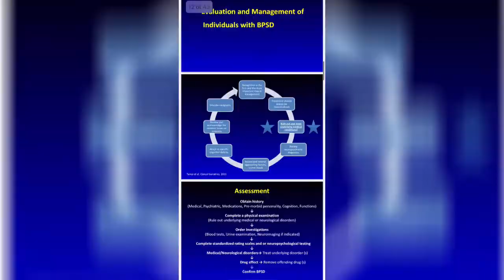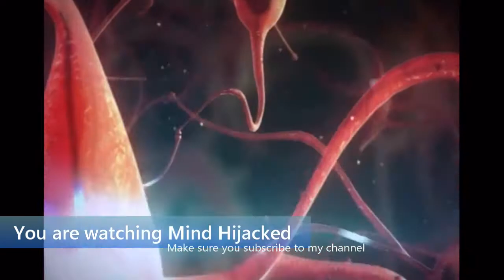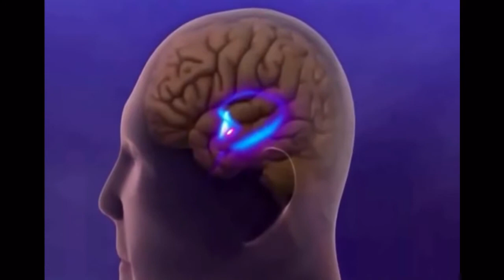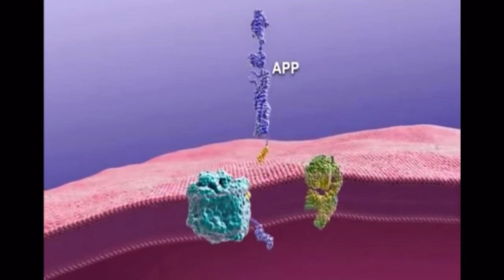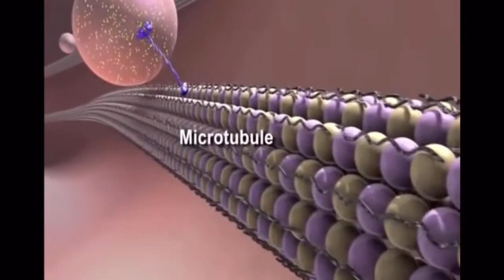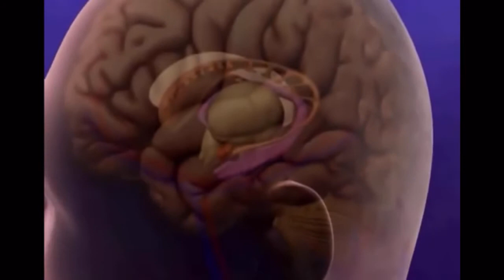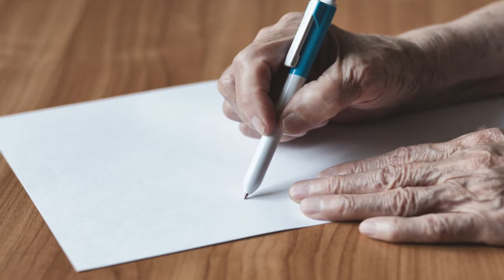How Alzheimer and Dementia Work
Have you wonder, is there a difference between Alzheimer's Disease and Dementia?  In this video, I will explain it to you. Dementia is an overall term used to describe symptoms that impact memory, the performance of daily activities, and communication abilities. Alzheimer's disease is the most common type of dementia. Alzheimer's disease gets worse with time and affects memory, language, and thought.